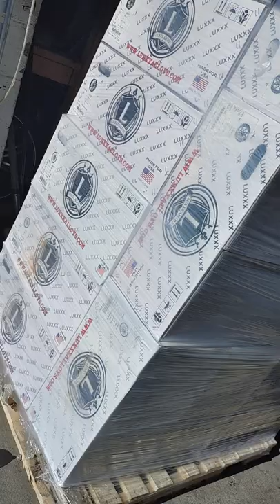24inch 24s Iroc Chrome Replica Caprice Classic Chevy Ulohos .com Indianapolis Indiana uloho